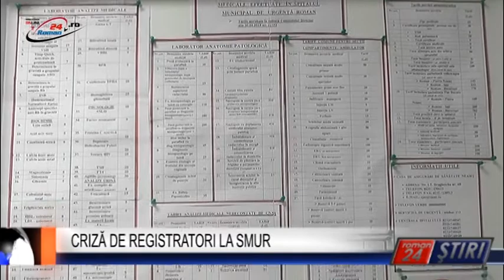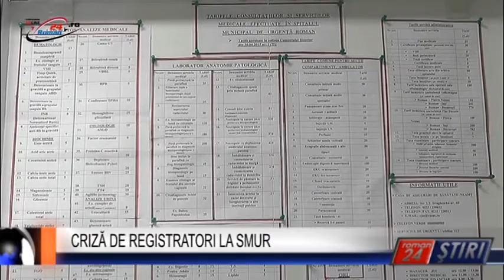CRIZĂ DE REGISTRATORI LA SMUR